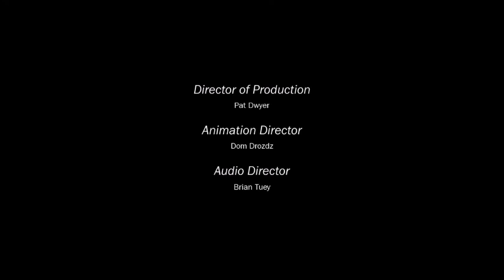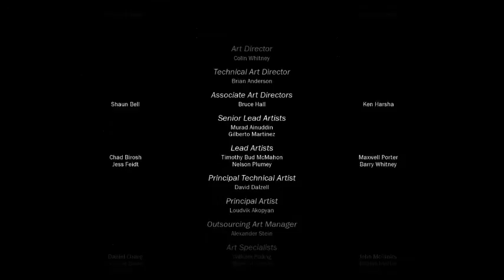Black Ops 3 Nightmare Mode Mission(11)